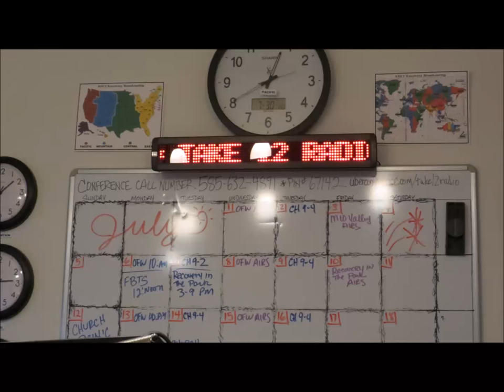Rusty Golden - Recovery Recording Artist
Monty interviews the amazing Rusty Golden.  Rusty, son of the Oak Ridge Boys William Lee grew up with Country and Gospel music all his life and had his run in with mood and mind altering substances as well.  His story is filled with the lights of Nashville and the amazing music of some of the most incredible people in the music industry.  Rusty shares his story of redemption and how he is now giving back to those who are hurting and living with addiction and alcoholism through his amazing CD "SOBER" Tune in as we sit down with Rusty and hear four incredible songs from his CD.